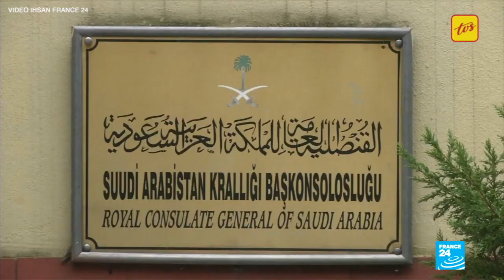DEC 10 | Ungkup Projek BELB Ke Ditambah Dikarap Mai Pemaik Ngagai Rayat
Ungkup Projek BELB Ke Ditambah Dikarap Mai Pemaik Ngagai Rayat

PBT Meseti Nitih Manual Kereja Dikena Nagang Penyalah Makai Suap

Singapura Ngarap Isu Pekara Maritim Diperunding Enggau Chara konstruktif

Riyad Nulak Peminta Ekstradisyen Saspek Munuh Khashoggi